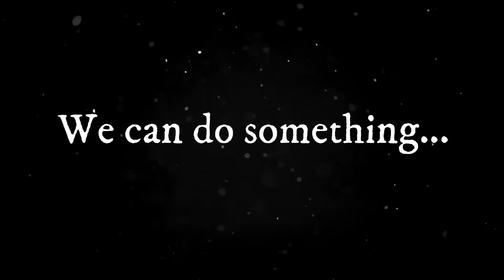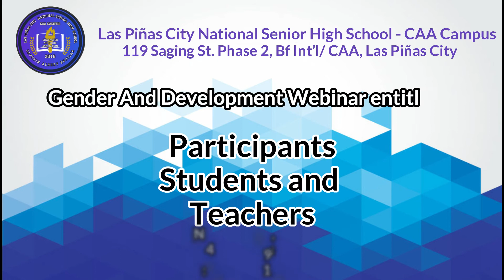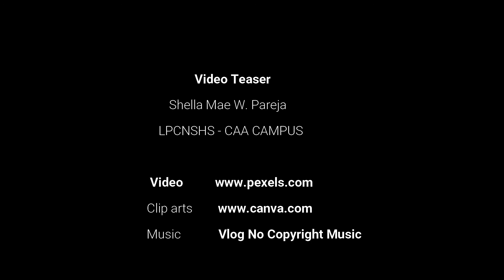GAD WEBINAR: PROJECT HEMS VIDEO TEASER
Las Piñas City National Senior High School - CAA CAMPUS

Invites ALL students, parents, teaching, and non-teaching personnel in
Gender and Development Webinar: Project HEMS (Healthy Emotions, Mentality, and Spirituality. Living the new normal way.

November 10 - 11, 2020 7:45 am - 11:00 am Live via streamyard in
LPCNSHS - CAA Campus Official Facebook page.